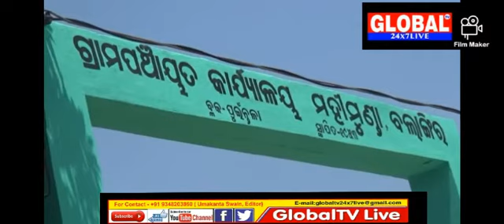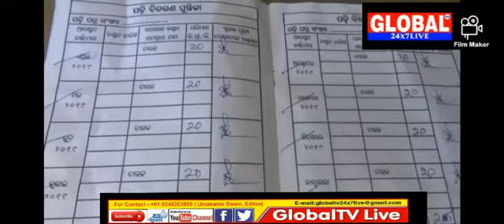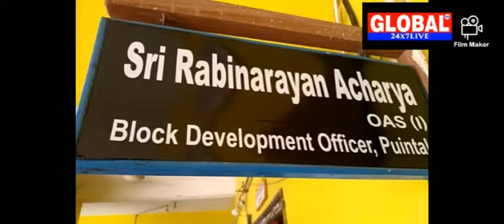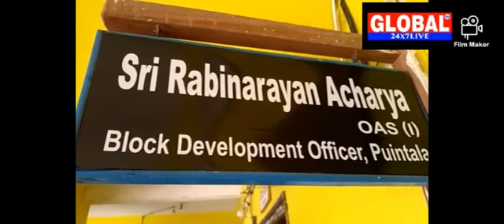Bolangiri puintal Block PDS